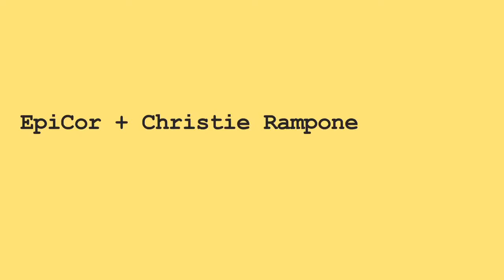Christie Rampone's EpiCor Story